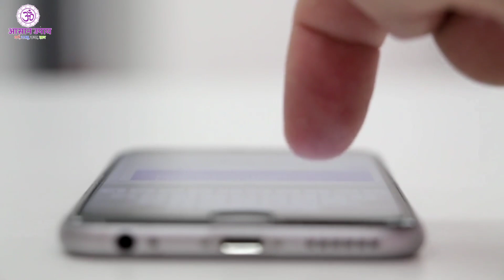जब काशी गंगा नदी में स्नान कर रहे भक्त की जान बचाने खुद महादेव हुए बीच नदी में प्रकट ,देखकर उड़े होश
गंगा नदी में स्नान कर रहे भक्त की जान बचाने खुद महादेव हुए बीच नदी में प्रकट ,देखकर लोगो के उड़े होश

नमस्कार साथियों,